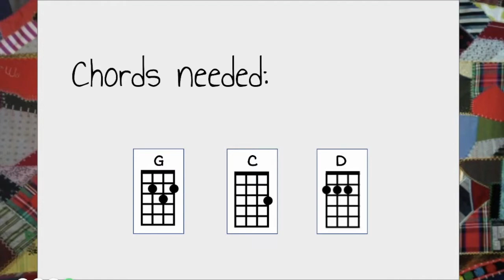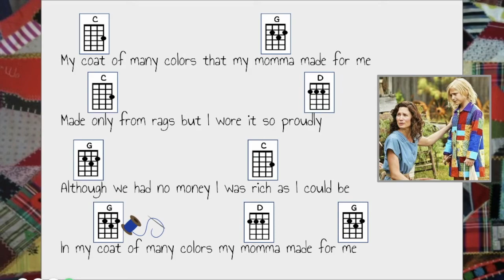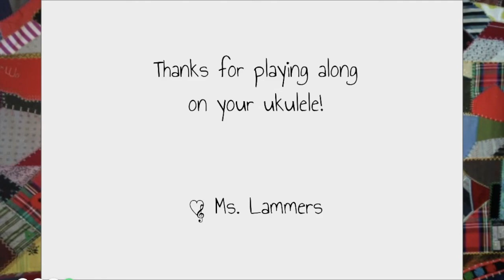Coat of Many Colors Ukulele Play Along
Chords needed:  G, C, D